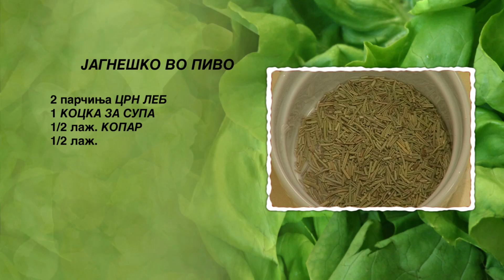Jagnesko vo pivo | Hrana i Vino MKD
ЈАГНЕШКО ВО ПИВО

- 1 заден јагнешки бут
- 650 мл пиво
- 150 г тенки чадени колбаси
- 150 г мелено месо
- 150 г моркови
- 100 г кромид
- 100 г шунка
- 70 г путер
- 2 кришки црн леб
- 5 чешниња лук
- 4 ловорови листови
- 1 пилешка коцка за супа
- 1 лажица брашно
- ½ лажица сув копар
- ½ лажица сув рузмарин
- ½ лажица каранфилчиња

Потребно време за подготовка на ова јадење е 2 часа.

На јагнешкиот бут му ги отстрануваме коските. Месото го засекуваме на повеќа места, за да добиеме рамна површина за ролување. Го толчиме месото со чук. Посолуваме и наросуваме мелен црн пипер. Го виткаме месото во ролат и го оставаме на чинија да ги впие зачините.
 Кришките леб ги сечкаме на коцки. Во тава на оган ставаме половина од путерот да се растопи и додаваме масло. На загреаната мрснотија ги пржиме коцките леб. Откако ќе поруменат ги вадиме од тавата и ги ставаме на чинија.
Во длабок сад го ставаме меленото месо. Посолуваме и наросуваме мелен црн пипер. Главицата кромид и чешнињата лук ситно ги сечкаме, и ги додаваме во садот. Колбасите, морковите и шунката ги сечкаме на ситни коцки. Ги додаваме во садот и го промешуваме филот со лажица.
Во тенџере со зовриена вода на оган ја ставаме коцката да се вари супа.
Зачинетото месо го одвиткуваме и на него го нанесуваме филот.Врз филот ги распоредуваме испржените коцки леб. Наросуваме со копар и рузмарин, и ги додаваме каранфилчињата и ловоровите листови.
Во тава на оган го ставаме преостанатиот путер да се растопи и додаваме масло. Загреаната мрснотија ја нанесуваме на филот и виткаме ролат. Го зацврстуваме со готварски конец и го ставаме во тава за печење намрсена со масло. Ги додаваме пивото и супата од коцка, и ја ставаме тавата во рерна. Печеме 90 минути на 200 степени и ја вадиме од рерна. Го вадиме ролатот од тавата. Му го отстрануваме конецот, со кој беше зацврстен и го сечеме на парчиња.
Течноста од тавата за печење низ цедалка ја ставаме во тенџере на оган. Го додаваме брашното и мешаме со жица. Откако сосот ќе ја добие потребната густина го тргаме тенџерето од оган.
Чинијата за сервирање ја украсуваме со еден лист марула. Скалесто ги редиме перчињата ролат и ги преливаме со сосот од тенџерето. На двете страни на чинијата сервираме претходно испечени половинки компири со лушпа. Ги наросуваме со рендан пармезан и декорираме со гранчиња француски магдонос.

Со ова јадење ви предлагаме да се напиете квалитетно суво црвено вино. Се служи на температура од 18-20 степени.

Добар апетит.